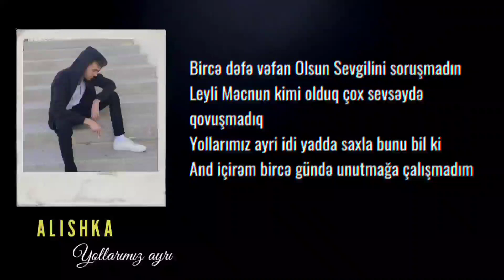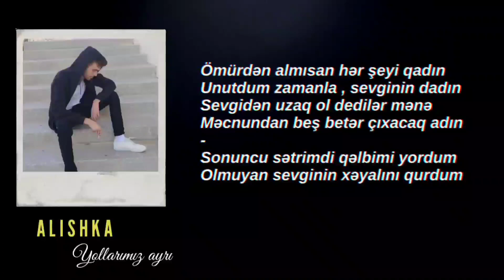Alishka - Yollarımız Ayrı ( Officall Audio )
Reklamla Və İş Birliyi 📥 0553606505 Vp+
İnstağram : AlishkaMusic
• Mix&Mastering: Faiq Khuliyev
• Səs Yazma: Faiq Khuliyev
• Beat : Atilla Khan ( Thanks )
• Nəqarətin Sözləri : Orxan Əzimov
• Nəqarət : Alishka ( Əli Zamanov )
• Səs Uzlaşması : Faiq Khaliyev
• Qurp : Mode On Group
• Sozler : Əli Zamanov
• Video editing: Lucid